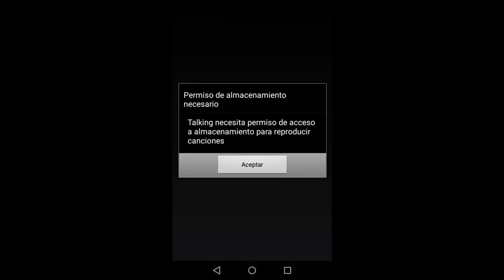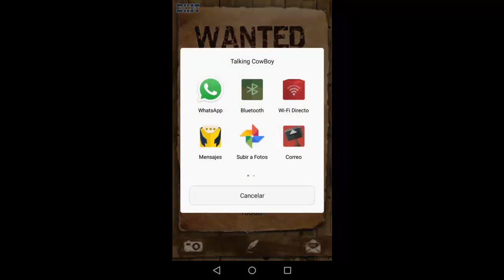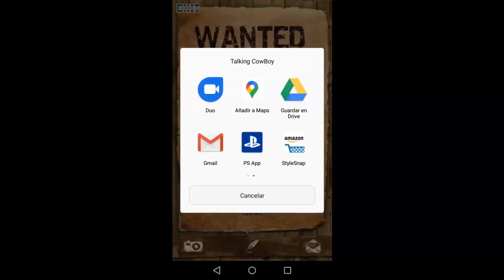Aplicación de un cowboy muy graciosa para android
En este vídeo os enseño otra divertida aplicación como las anteriores.